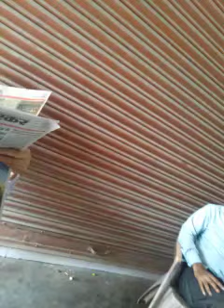30 June 2020